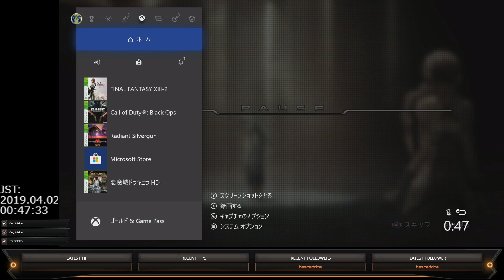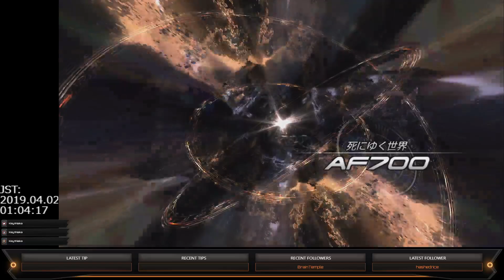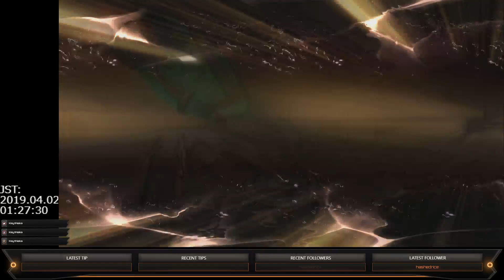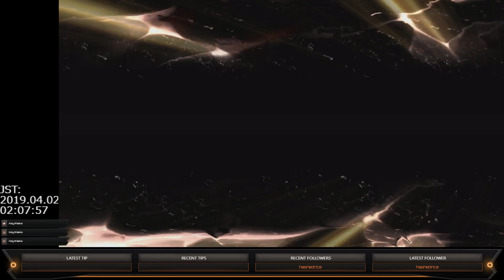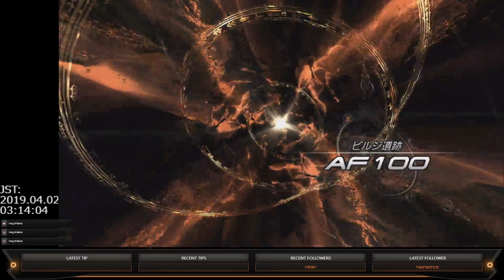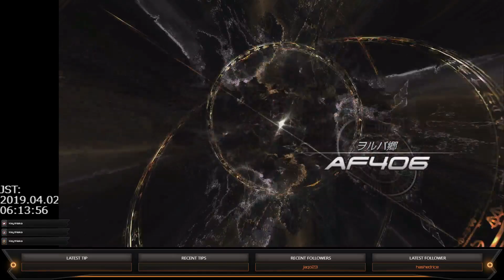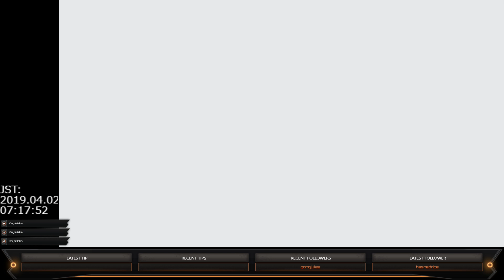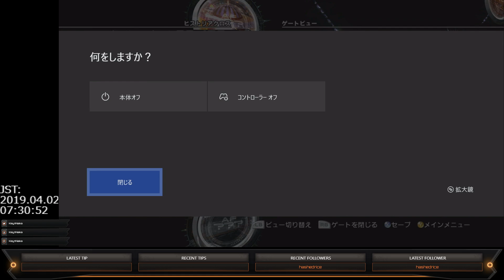FF13-2 first play part 12